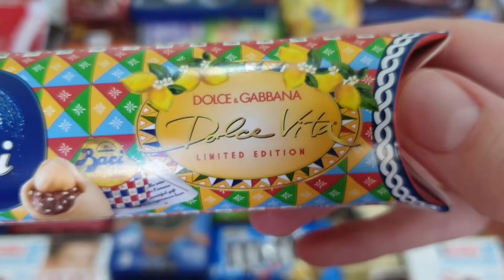Chocolate Baci Limited Edition Unwrapping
Hello Friends.